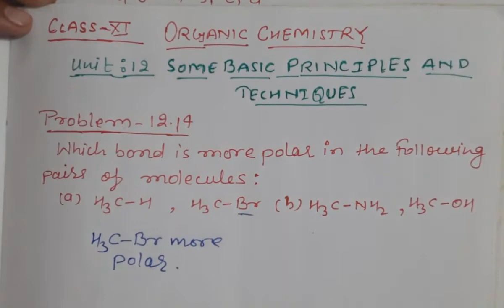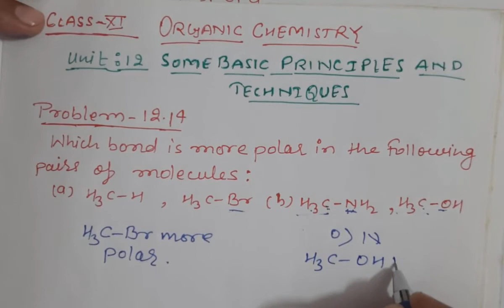Class 11 Chemistry NCERT Example Solution|Ch-12|Example-12.14|Page No-344|Organic Chemistry Class 11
Class 11 chemistry NCERT Example Solutions
Chapter-12 Example-12.14
Organic chemistry class 11
NCERT Example Solutions Chapter 12
Class 11 Chapter 12 Example - 12.14Solution
Some basic principles & techniques
Example no : 12.14 Chapter-12
Class 11 ; Organic Chemistry: Some basic principles & techniques

Happy Learning.